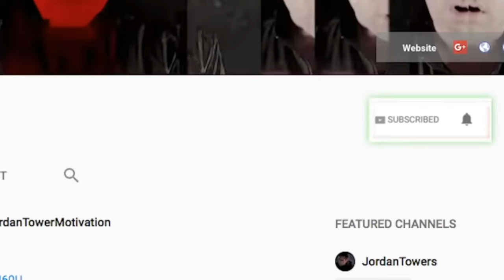WAck 100 and 60's Member Luce Cannon WILD CLAIM Big U setup Nipsey to be Taken Out,